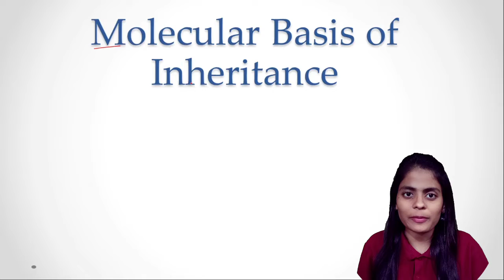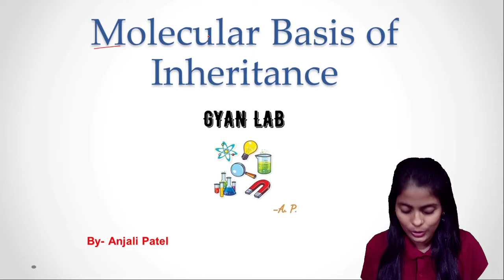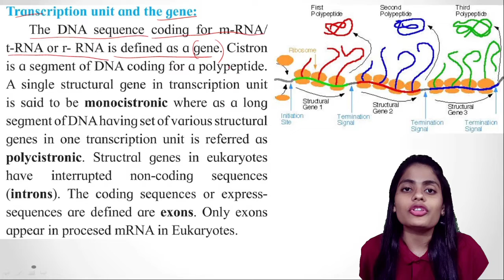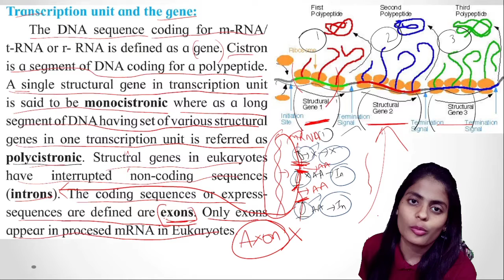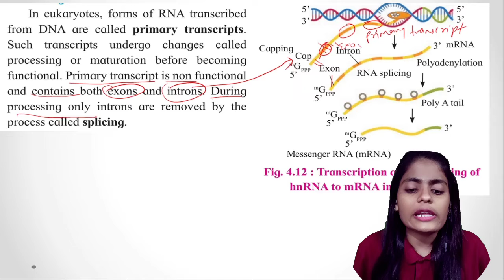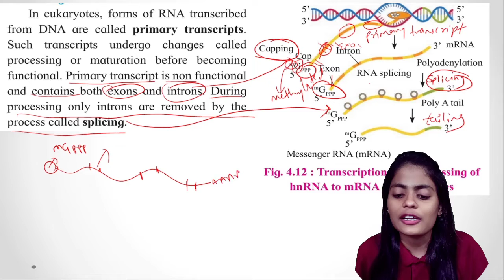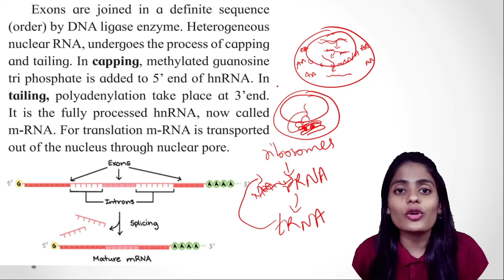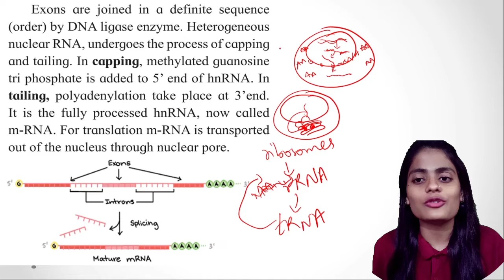Class XII Biology - Molecular basis of inheritance - Transcription unit and the Gene.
The characteristics of Molecular basis of inheritance - Transcription unit and the Gene -in Eukaryotes explained in detail.